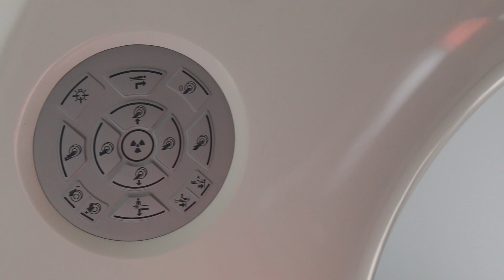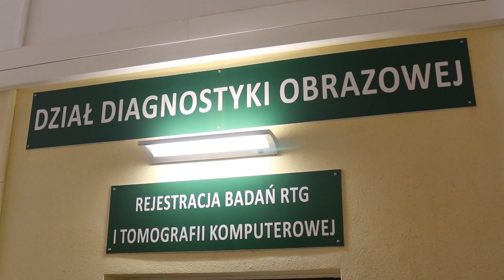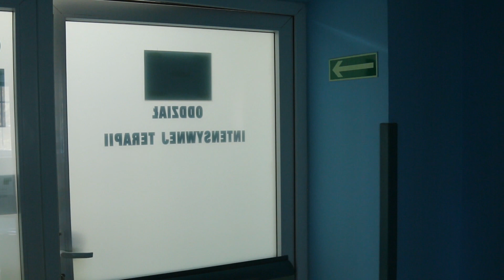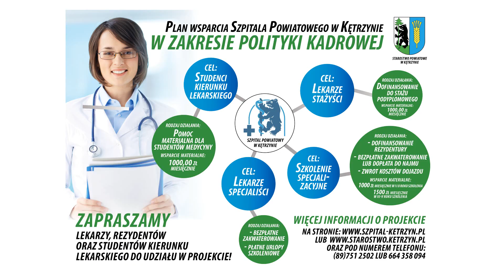Stan Szpitala Powiatowego w Kętrzynie na dzień 6 września 2016 r.